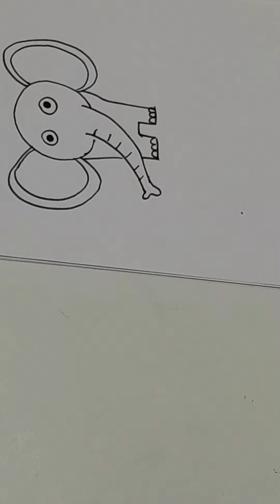how to draw baby elephant 🐘 cartoon